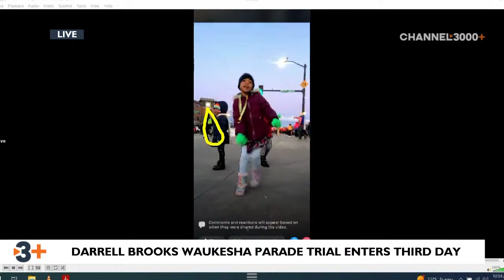Darrell Brooks Waukesha parade trial continues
Testimony resumes in the Darrell Brooks Waukesha parade trial.